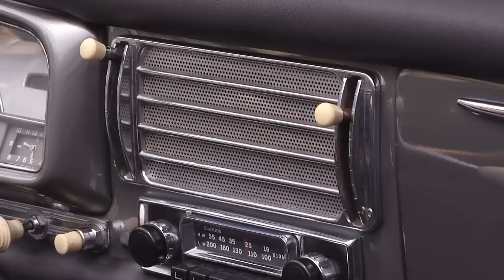NICO AALDERING PRESENTS THE PEUGEOT 403 | GALLERY AALDERING TV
In the Dutch TV Show 'RTL Autowereld' Nico Aaldering presents the Peugeot 403 with an unique story.